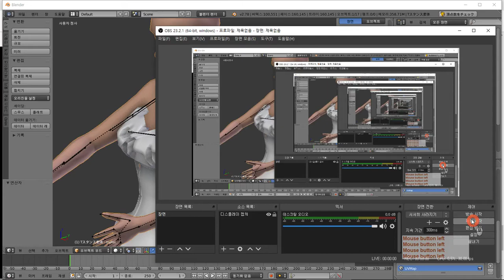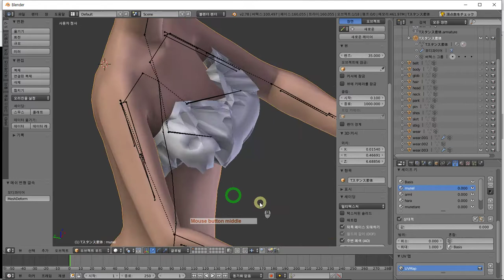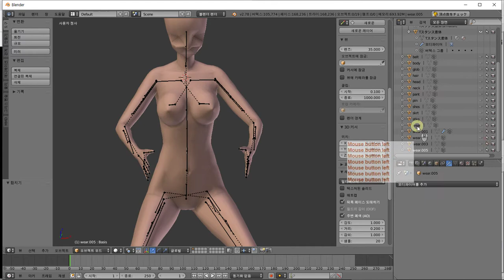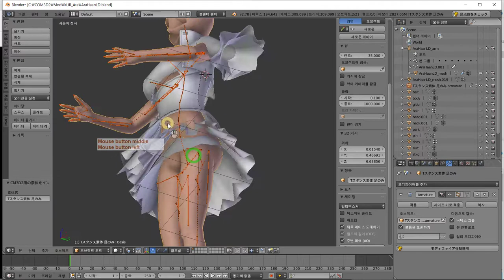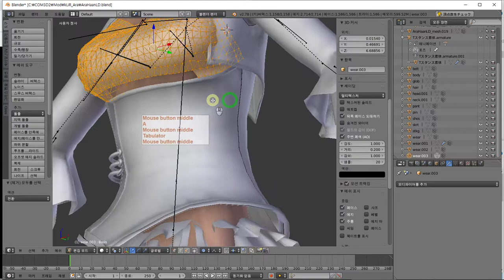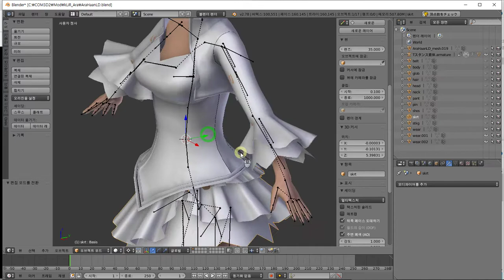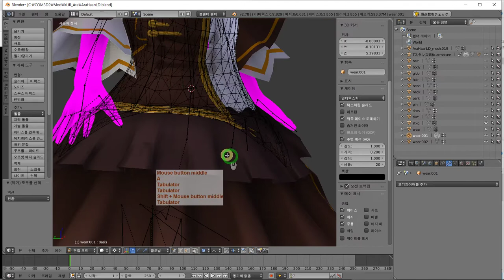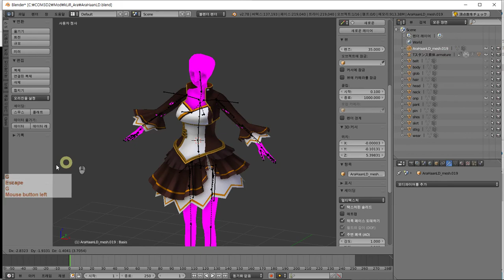kLiR_Ara converting mmd to mod -3